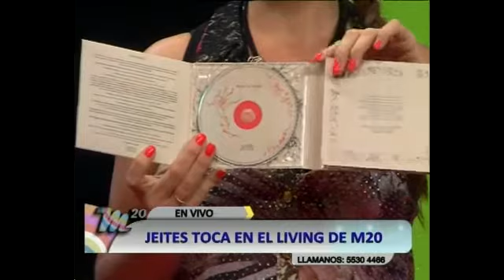27-04-15 Jeites en M20